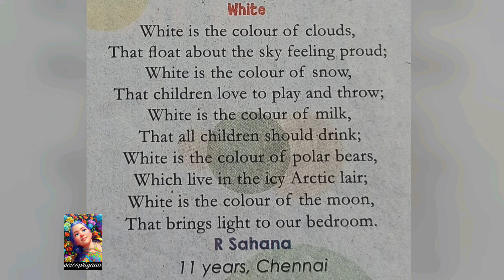Poem: White by R Sahana